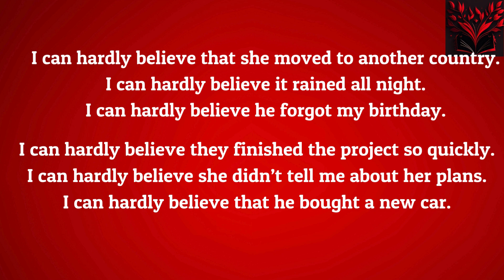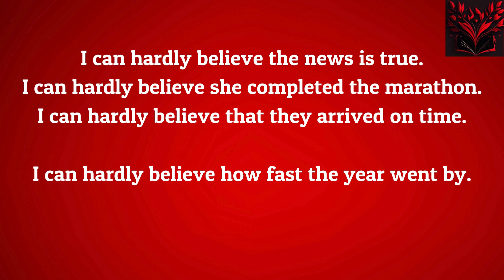စကားပြောနမူနာပုံစံ(၁၅၇)_I can hardly believe + Subj+ verb._"ဒါကို ငါမယုံနိုင်လောက်အောင်ပါပဲ။